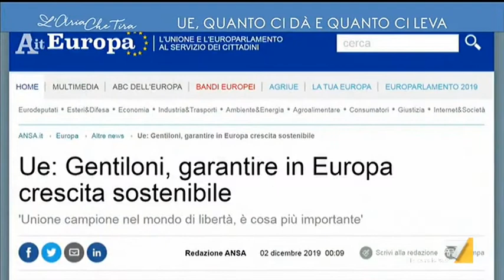Benedetto Della Vedova, +Europa: "L'Europa ci aiuta, siamo noi che non ci aiutiamo"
Benedetto Della Vedova (+Europa): "E' evidente che se hai un mercato unico, devi avere delle regole uniche. Stare nel mercato unico è un enorme vantaggio per l'Italia. Il vero rischio è che da questa settimana siamo diventati un Paese meno affidabile della Grecia. L'Europa ci aiuta, siamo noi che non ci aiutiamo